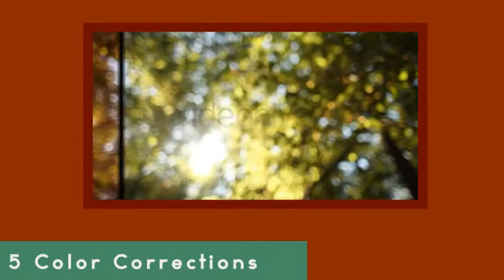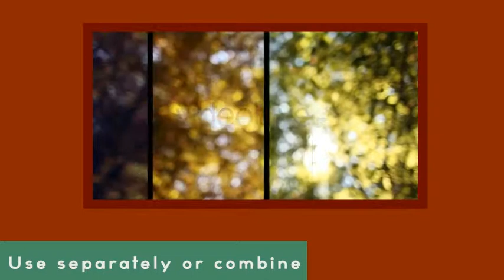Animated Titles Slideshow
Hello! it`s my new project. Hope you will like it. There are 12 animated titles, 12 placeholders for your photos and videos and 15 transition. Don`t forget to rate. See you Place your own videos or photos CS4, CS5, CS5.5, CS6 compatible No plug-ins required Change text easily Well documented Fonts are free (links are inside) 15 transitions (pre-rendered optical flares) 5 color corrections Tell your story in a cool way. You can promote yourself, company, website, advertisement or tell about your love, journey, holidays. Soundtrack by Pink Zebra is available here. Videos are NOT included, but they were provided by Makynko and Max_White Also check our BestSeller: